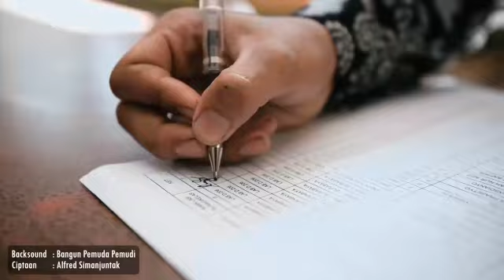2 Juni 2023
Video dari Jack Stoner _21